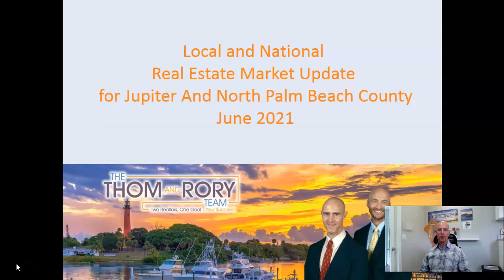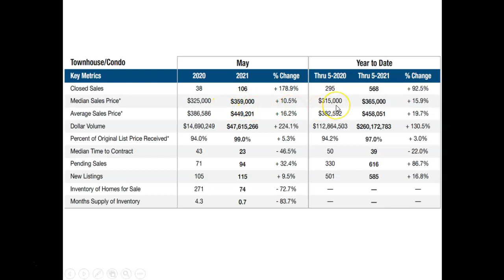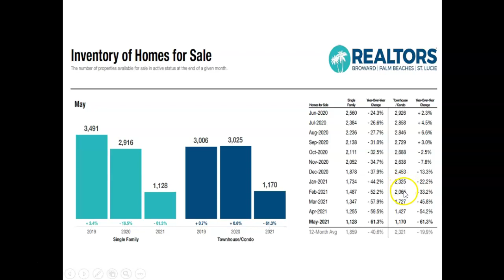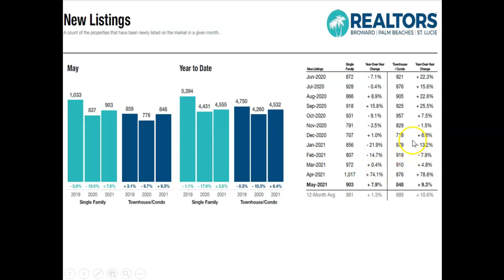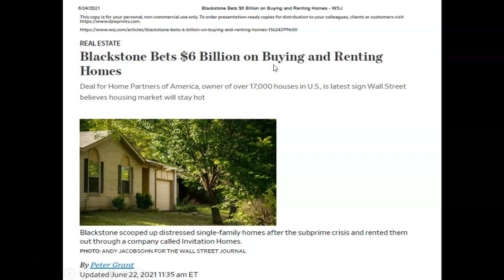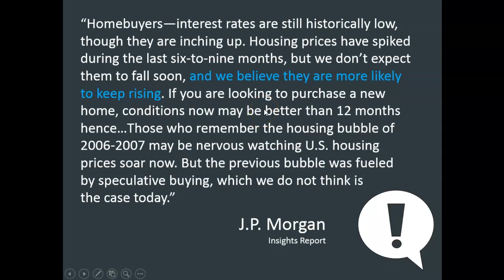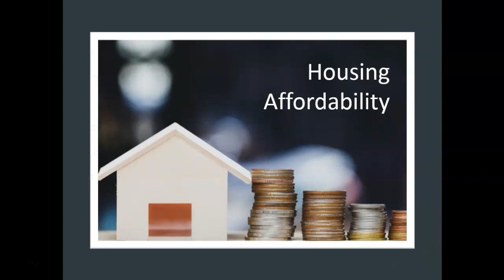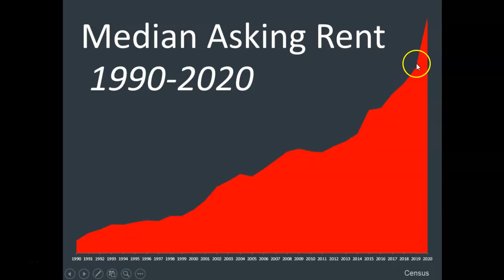SOUTH FLORIDA REAL ESTATE MARKET UPDATE 2021 - Thom and Rory Team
As you will see in the video covering the South Florida real estate market, the closed sales for single-family homes for May 2020 to May 2021 have jumped up 96.5% and the closed sales for the first 5 months of 2020 compared to the first 5 months of 2021 went up 33%.

The median sales prices for the South Florida real estate market also went up 13.7% from May of 2020 to May of 2021 and the median sales prices for the first 5 months of 20 versus 2021 went up 27.5%.

The inventory for the South Florida real estate market for sale in May of 2020 versus May of 2021 has gone down a massive 65.2% bringing the month's supply of inventory to a historic 1.1 months. That means less than 1 month supply of inventory. So if no other homes come on the market, what's left in Jupiter would be sold out in 1.1 months!

However, looking at the national trends, we are seeing inventory pick up from the beginning of the year at 1.9 months in January 2021 to 2.4 months in April.

The inventory for North Palm Beach County in January was 1,734 homes. In May it's dropped to 1128 homes. Condos and townhomes in January were 2,325 and are now 1,170 for May.

New listings coming on the market in January were 856 and may is 903 so there's a little bit of a positive trend there. Townhomes and condos in January were 979 is down to 848. This decrease is likely due to people that cannot afford to buy single-family homes are turning to condos and townhomes.

Of course, this is great news for sellers. It's not all bad news for buyers though. If you are thinking of buying a home, we have a lot of strategies that we use to put buyers in a strong negotiating position when making offers on homes.

Most economists predict that home prices will continue to rise but not at a dramatic pace. They predict an average of 8.2% price appreciation for the remainder of 2021. So, again, if you're thinking of making a move, it's still best to do it sooner than later before interest rates AND prices go up this year and next. As we've discussed before, there's no evidence there will be any kind of "Bubble" bursting and causing prices to drop.

For the full story and more information please see the video.

"Our Palm Beach County" on Facebook